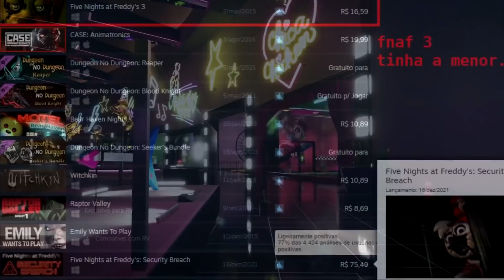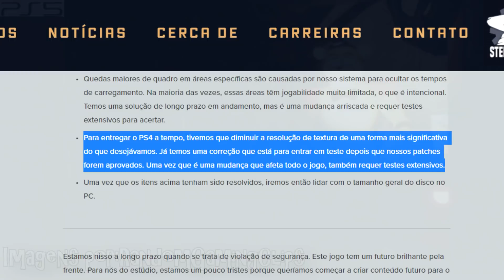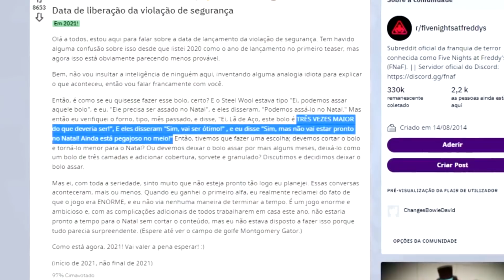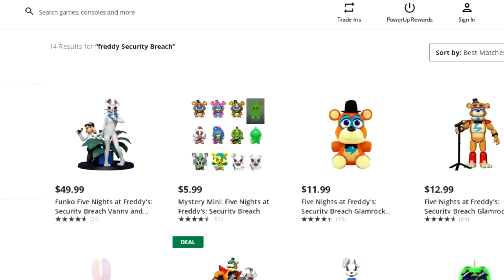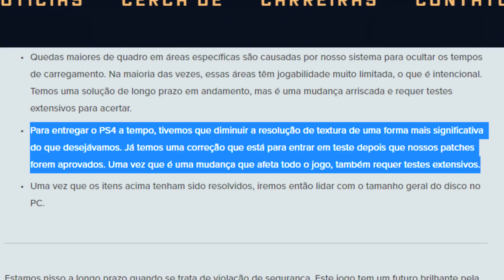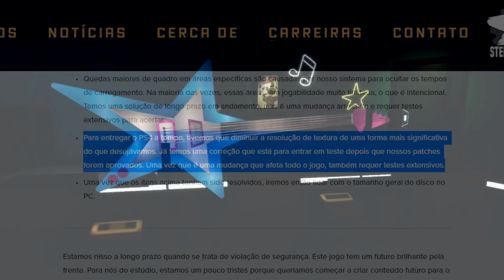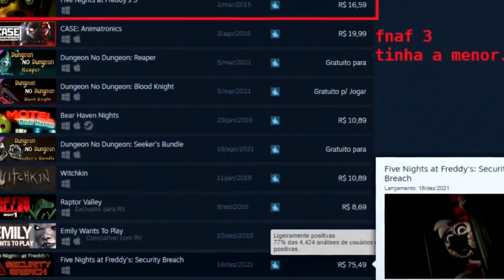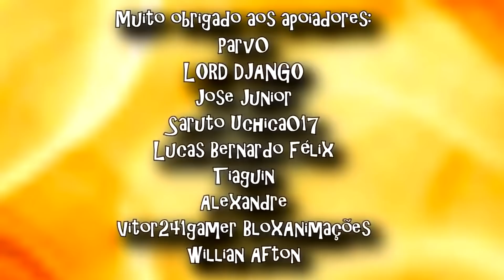FNAF SECURITY BREACH É UMA VERGONHA NO PS4 (DESRESPEITO COM FÃS E COM O CONSOLE Five Nights)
Five Nights At Freddys Security Breach é o novo grande lançamento da série FNAF do Scott Cawthon. A nova evolução da franquia traz um mapa totalmente em 3D e uma exploração aberta, podendo até controlar o Freddy! Entretanto, existem pessoas em lugares como steam, metacritic, além de lendas da cena de FNAF como o grande alanzoka, dizendo que simplesmente odiaram o jogo, considerando muito ruim e exaustivo. Mas nada é pior que a versão de PS4 do game, que simplesmente foi lançada mal feita de propósito, com os devs confirmando isso. Eu sou Joe, e esse é o meu canal, Joeveno.

Perguntas e respostas sobre o vídeo.

A verdade sobre FIVE NIGHTS AT FREDDY'S SECURITY BREACH? Tem
Referências Escondidas FIVE NIGHTS AT FREDDY'S SECURITY BREACH? Tem
Coisas que você não sabia sobre FIVE NIGHTS AT FREDDY'S SECURITY BREACH? Tem
Versões Desconhecidas do FIVE NIGHTS AT FREDDY'S SECURITY BREACH? Tem
Versões Alternativas do FIVE NIGHTS AT FREDDY'S SECURITY BREACH? Tem
Novo FIVE NIGHTS AT FREDDY'S SECURITY BREACH? Tem
FIVE NIGHTS AT FREDDY'S SECURITY BREACH Android? Tem
Novidades FIVE NIGHTS AT FREDDY'S SECURITY BREACH? Tem
FIVE NIGHTS AT FREDDY'S SECURITY BREACH versão beta? Tem
FIVE NIGHTS AT FREDDY'S SECURITY BREACH versão mobile ? Tem
FIVE NIGHTS AT FREDDY'S SECURITY BREACH? Obviamente tem!
FIVE NIGHTS AT FREDDY'S SECURITY BREACH segredos ? Tem!
FIVE NIGHTS AT FREDDY'S SECURITY BREACH nova versão ? Tem!
FIVE NIGHTS AT FREDDY'S SECURITY BREACH Atualização ? Tem!
FIVE NIGHTS AT FREDDY'S SECURITY BREACH novidades ? Tem!
FIVE NIGHTS AT FREDDY'S SECURITY BREACH Todas as mudanças ? Tem!
FIVE NIGHTS AT FREDDY'S SECURITY BREACH final ? Não
FIVE NIGHTS AT FREDDY'S SECURITY BREACH versão antiga? Tem!
FIVE NIGHTS AT FREDDY'S SECURITY BREACH nova atualização ? Tem!
FIVE NIGHTS AT FREDDY'S SECURITY BREACH BRASIL ? Tu tá vendo o vídeo da BR, então tem!
FIVE NIGHTS AT FREDDY'S SECURITY BREACH novo ? Tem!
Primeiro FIVE NIGHTS AT FREDDY'S SECURITY BREACH? Tem!
FIVE NIGHTS AT FREDDYS SECURITY BREACH ANDROID? TALVEZ!
Tem FNAF aqui? Obviamente!
Tem a evolução do Five Nights At Freddys? ABSOLUTAMENTE!